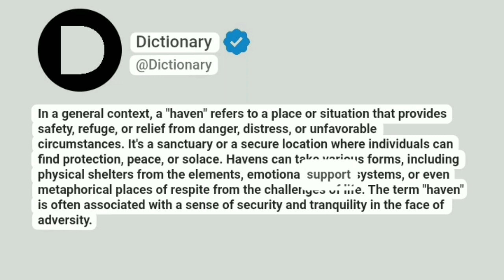Haven Meaning In English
In a general context, a "haven" refers to a place or situation that provides safety, refuge, or relief from danger, distress, or unfavorable circumstances. It's a sanctuary or a secure location where individuals can find protection, peace, or solace. Havens can take various forms, including physical shelters from the elements, emotional support systems, or even metaphorical places of respite from the challenges of life. The term "haven" is often associated with a sense of security and tranquility in the face of adversity.